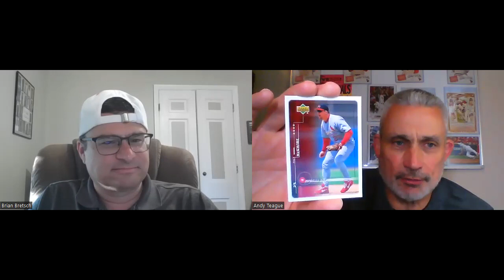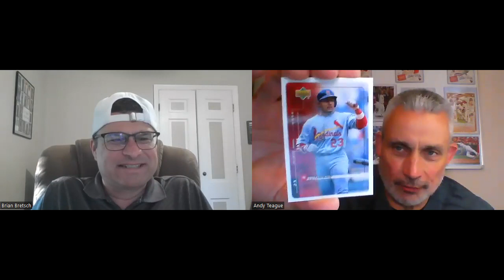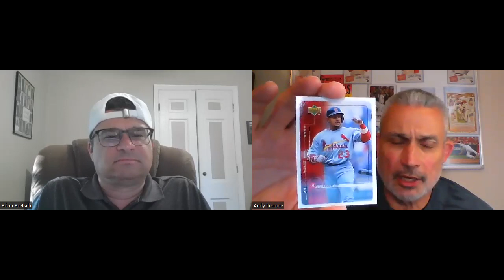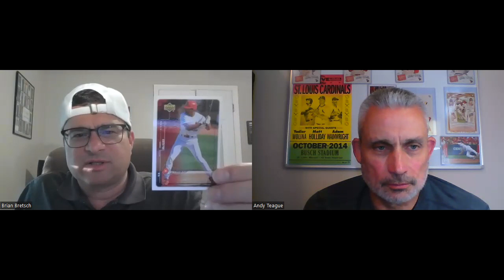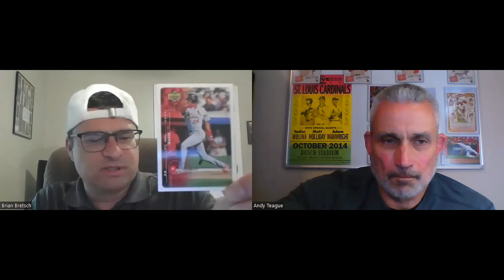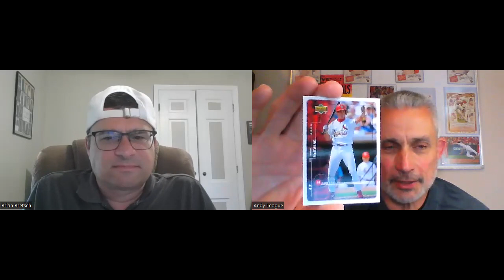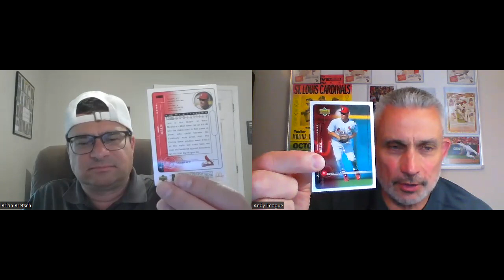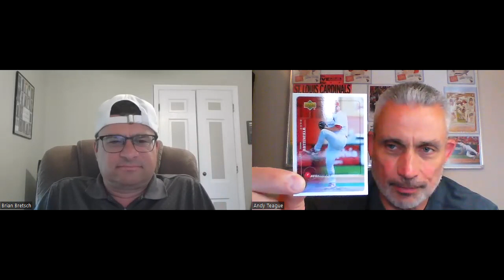1999 McDonald's Upper Deck St Cardinals Team Set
Big Mac headlined this 1999 set and the Cardinals team of that year.  Brian and Andy look back on this one-of-kind set, with a little Van Halen mixed in too!